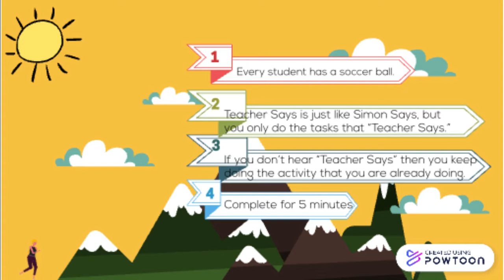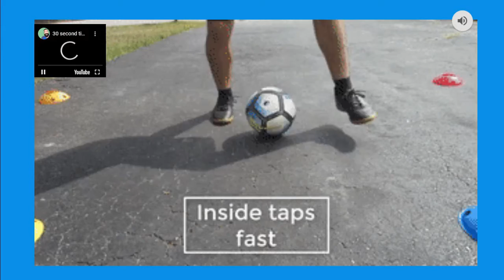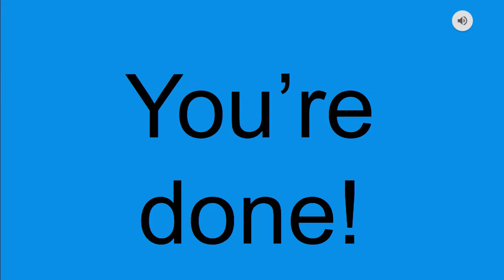Teacher Says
Soccer warm up for students.